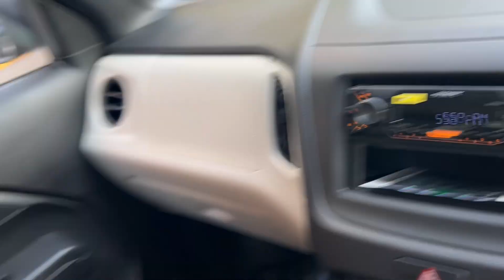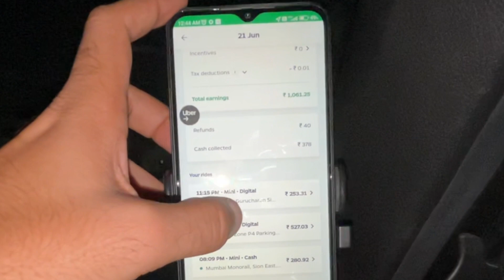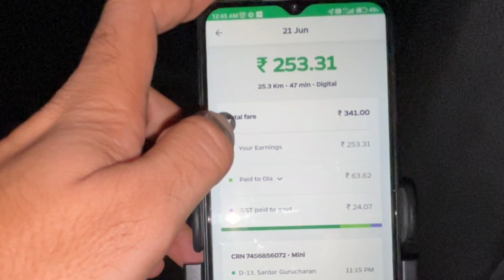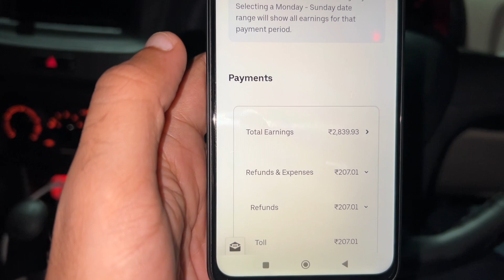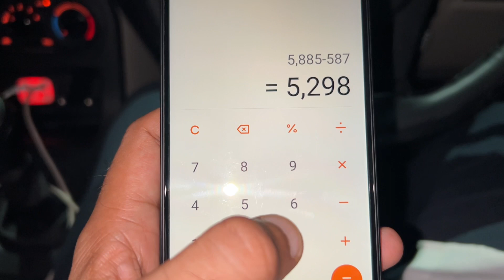Wagon R के साथ मिलकर मचायी PROFIT वाली DHOOM ! | Wagon R 2023